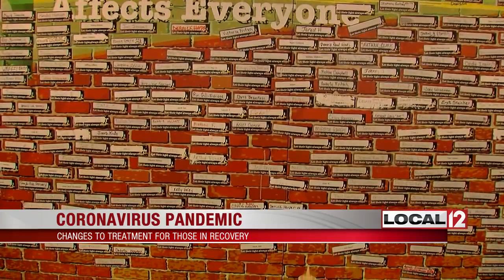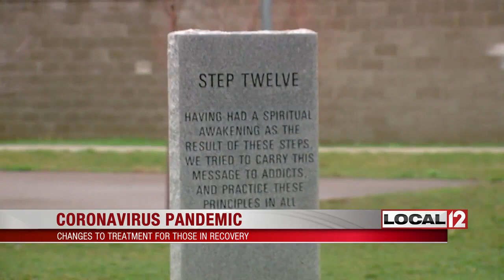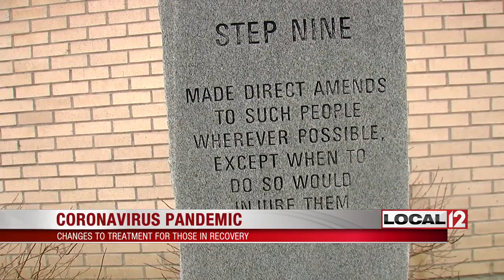Addiction treatment center makes changes, resources stay in place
CINCINNATI (WKRC) - Trying to recover from addiction while being told to avoid a lot of contact with others is challenging.

The Tri-State’s largest treatment center is making changes but making it clear the resources are not going anywhere. The Center for Addiction Treatment in the West End is a crucial resource for addicts and family members of addicts.

“The opioid epidemic is a real thing, and it’s very dangerous. We are committed to continue to serve those clients in light of the coronavirus,” said Dr. Deborah Frankowski.

Frankowski said some client interaction has changed. Hundreds of medication-assisted treatment patients are getting help by phone.

“We are calling them, making sure they are safe and well. If there are any concerns about their medicine, talking to them about keeping in touch with their sponsors,” said Frankowski.

Patients will have ongoing conversations with a nurse, counselor and doctor. If these practices continue, phone chats could turn into video chats. Those battling addiction are strongly urged to use online meetings and chat rooms.

The Center for Addiction Treatment has in-patient residents. Their treatment is business as usual.

Dr. Frankowski says critical staff at the CAT House is still working full-time.

“We are using larger rooms to have groups. We are trying to stagger meal times so we have less people in the cafeteria at the same time, limiting visitation from families,” said Frankowski.

While this can be a stressful time for people in recovery, the CAT House will not stop offering treatment.

“We consider this a critical service. Just like a hospital, they can’t close the doors. We cannot close the doors. This is a critical service to the community,” said Frankowski.